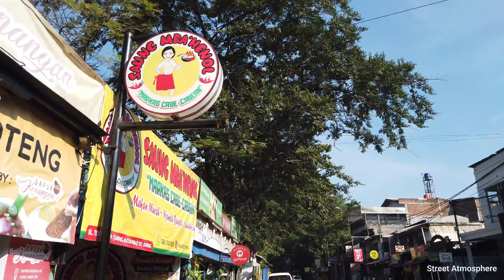BANDUNG WALKING TOUR | JALAN DIPATIUKUR | BANDUNG INDONESIA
Map Route:
00:00 Dipatiukur
03:34 Teuku Umar
07:36 Imam Bonjol
11:50 Hasanudin
Everything in the video was filmed on location.